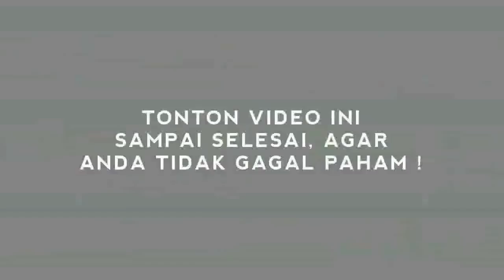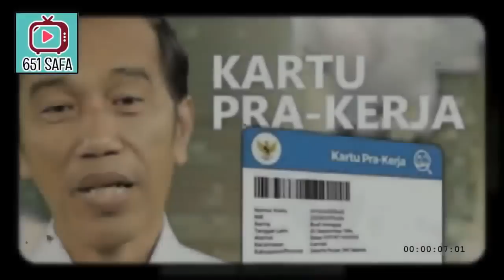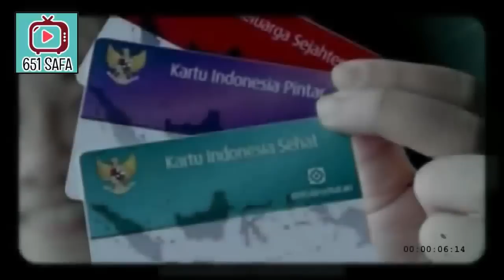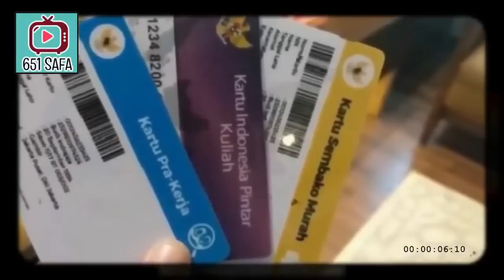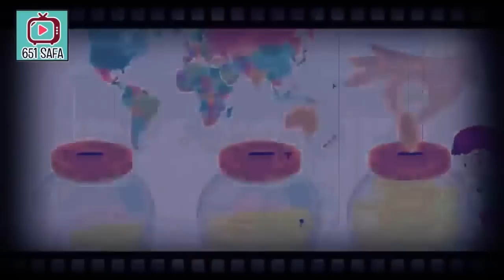W4DUHH! TERNYATA MENTERI INI LEBIH BERKUASA DARI JKW ... SIAPA DIA